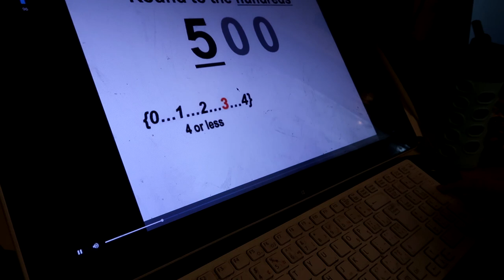OUR HORSE DOESN'T LISTEN TO ME! Day 318 (11/16/17)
OUR HORSE DOESN'T LISTEN TO ME!

DaybyDayVlogs
110 North Front Street - A3,
Suite #213
Belleville, Ontario, K8P 0A6
Canada